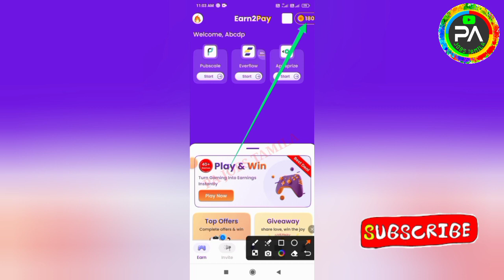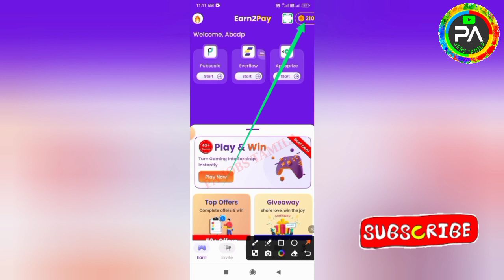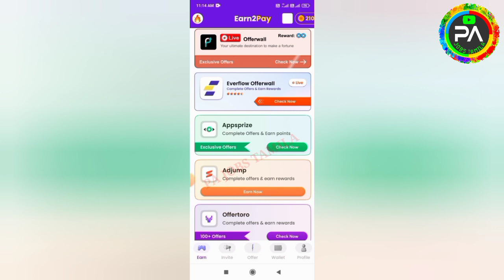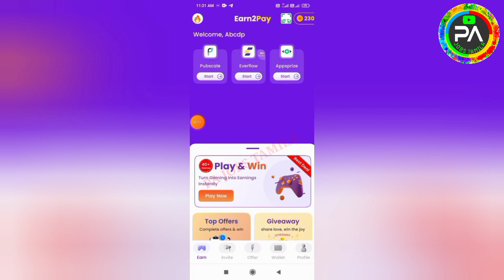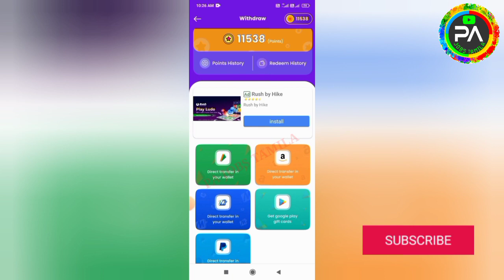🤑Work From Home| 1 Hour : ₹100 |Earn : ₹1000 (Live Proof)🔥Best Money Earning App|Part Time Job Tamil